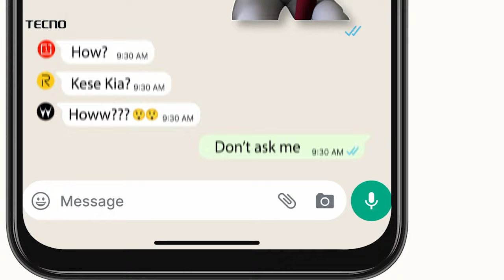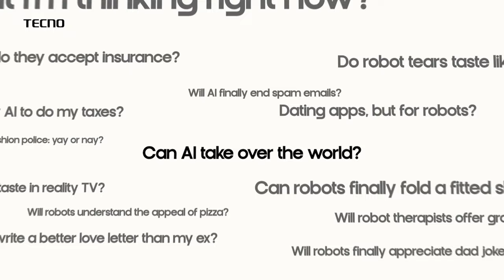Bacchu Kadu | संजय राऊत हे शिवसेनेचे आकाशवाणी केंद्र, त्यामुळे... बच्चू कडू यांची खोचक टीका | tv9